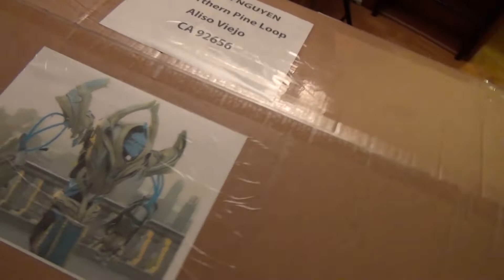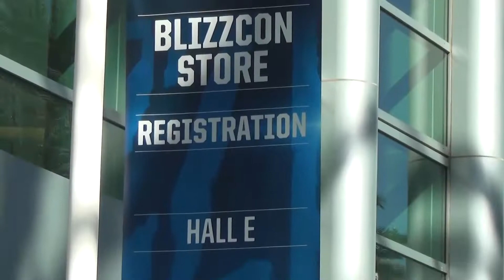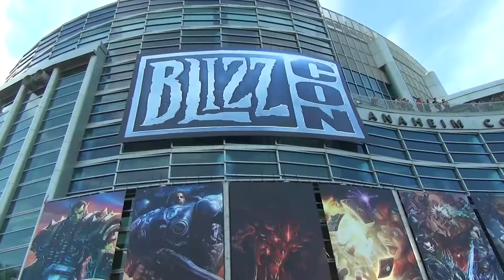The Archon at Blizzcon X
After a four years break from cosplay, I finally found the time and motivation to put together this video of my last trip to Blizzcon 2016.
The energy and effort I put into making the Archon (2016) and the Hydralisk (2015) and transporting them to show to the world really consumed me at the time  and I needed to step down and focus on my other life goals so I never had the chance to make this video.
However, 2020 pressing "pause" on everything made me reminisce about the dope energy I got from my supporters, friends and Starcraft fans in Anaheim.
It lit the blue flame in me again so buckle up for more Starcraft content!

Soundtrack is a property of Blizzard Entertainment